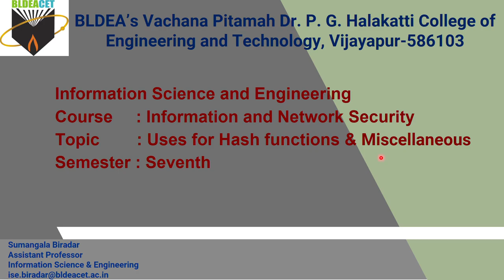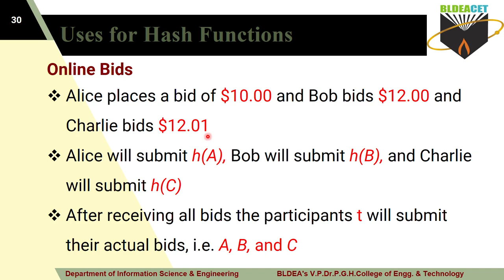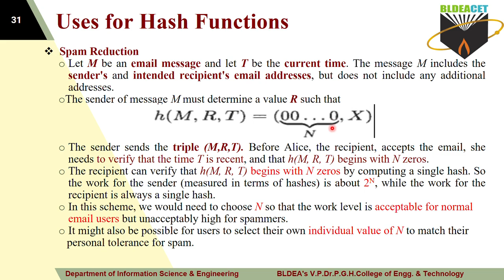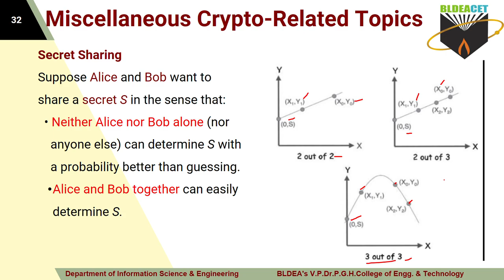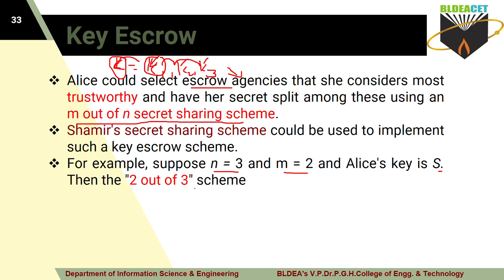INS Module 2 Uses for Hash functions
Uses for Hash functions, Secret sharing, Key escrow